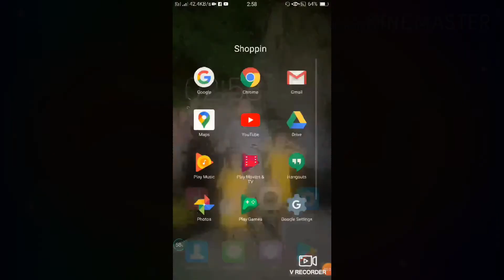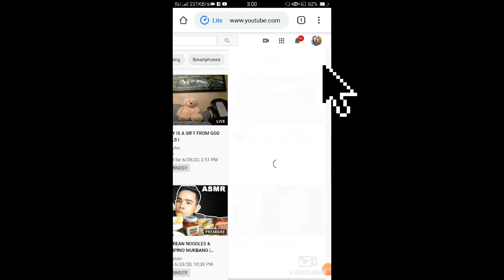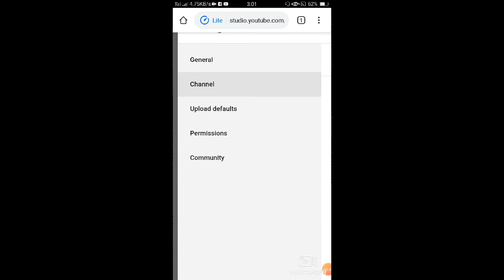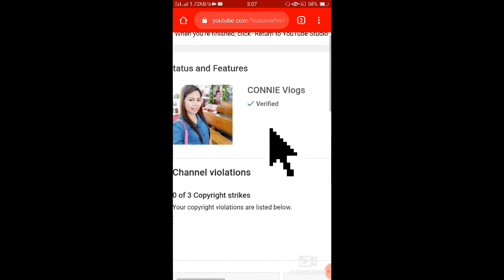MADALI LANG MAG VERIFY NG YOUTUBE ACCOUNT/TAGALOG TUTORIAL/STEP BY STEP|CONNIE Vlogs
How to verify your YouTube account.Share ko naman po itong tutorial.Sana nakatulong ako sainyo at may natutunan kayo. Maraming salamat po.. God bless
how to verify your youtubebaccount
how to verify your youtube account 2020
paano i verify ang youTube account
paano i verify ang yout,ube channel
how to verify your account on yt studio
paano i verify ang account kahit walang computer,how to verify your YouTube account tagalog
YouTube tutorial
verify YouTube account